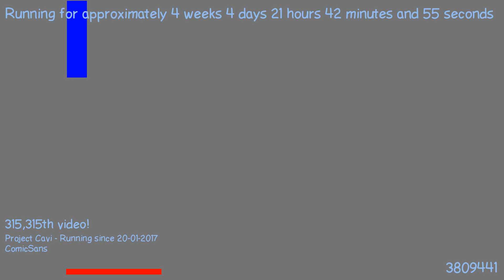1487792822 - Webdriver Cavi - H